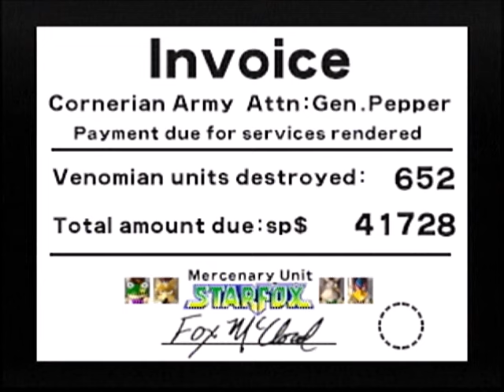Star Fox 64: Nortapurr's "Speed Run"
With Star Fox Zero heading our way soon, Nortapurr looks to give us a showing of his Star Fox skils in this unqiue episode as we talk about our thoughts on the franchise up to this point in time. This can also be considered a preview for future consideration of an LP for this particular game.